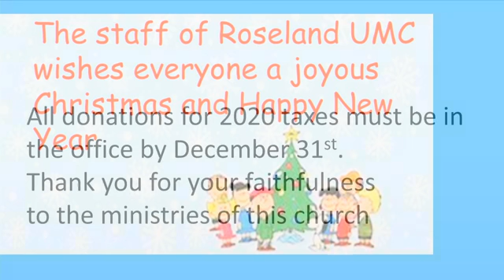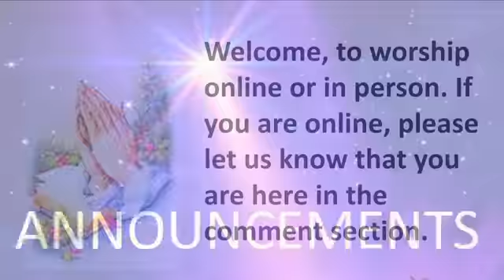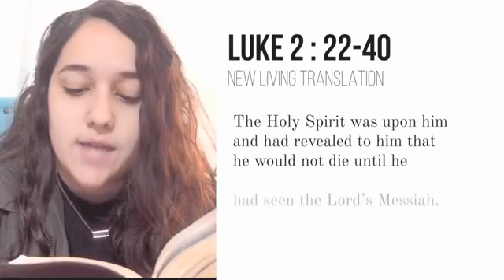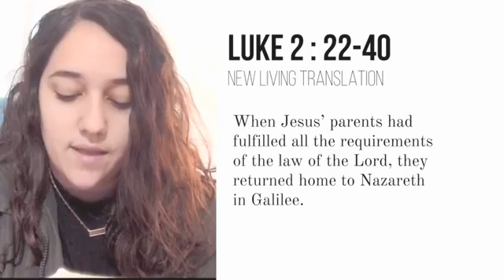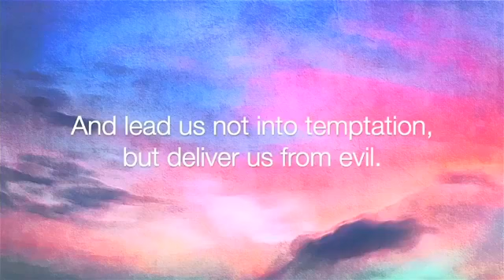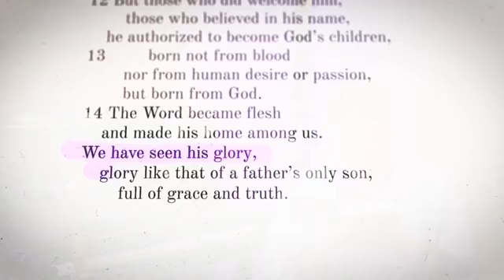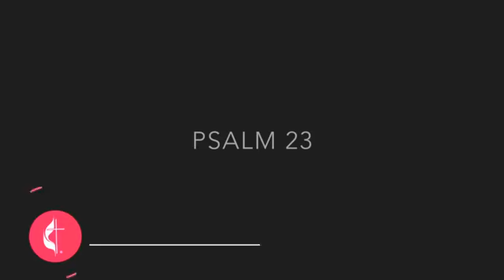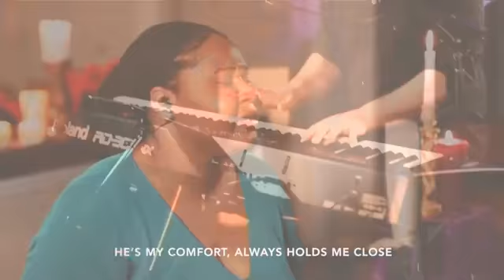December 27, 2020 11am service